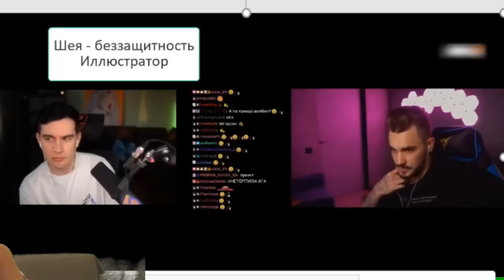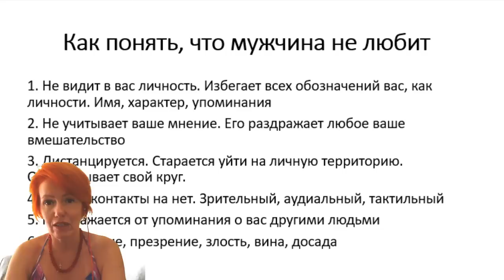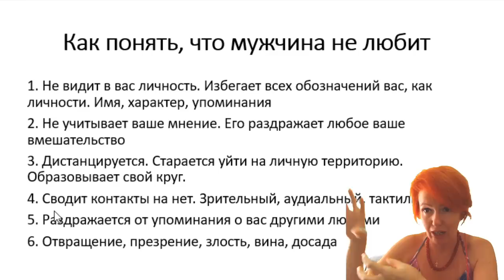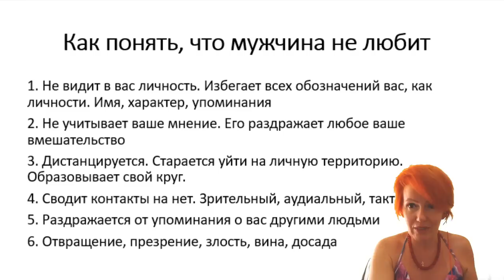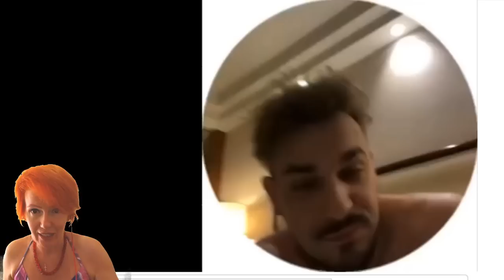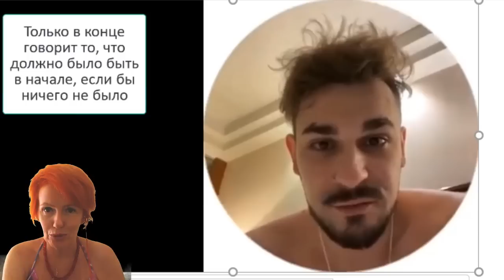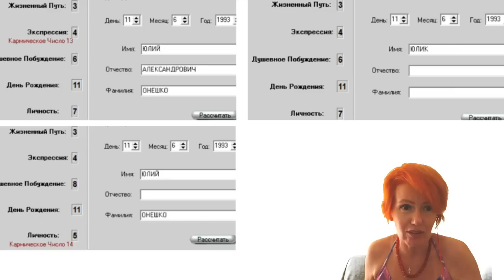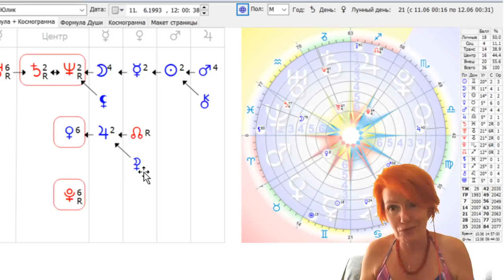Юлик и Даша Каплан. Что это за люди такие интересные?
Здравствуйте, с вами Светлана Филатова. Сегодня вас ждет разбор поведения бывшего мужа Даши Каплан - Юлика. О чем говорит язык телодвижений и невербальное поведение? О чем расскажет физиогномика? Какие манипуляции применяет? Какая формула души у этой пары? Ответы на эти и многие другие вопросы - в этом видео!

Инстаграмм @filatova_fiziognomika